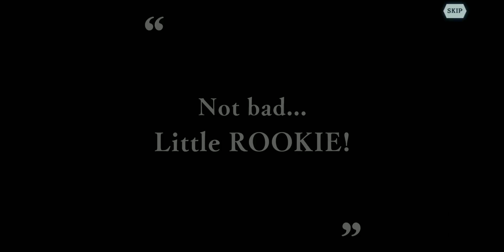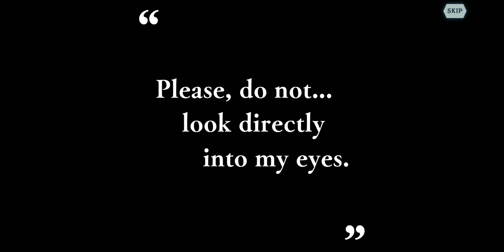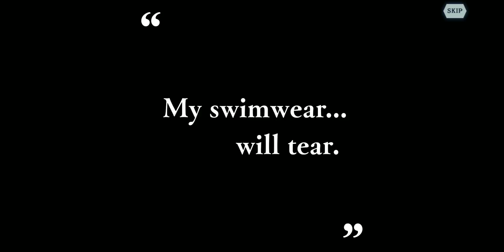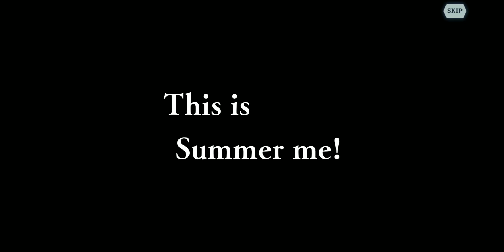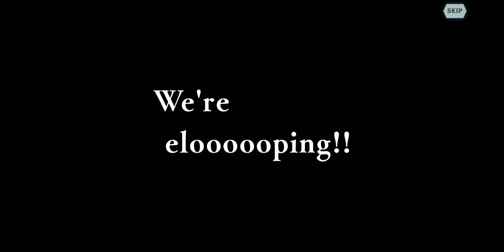Midsummer Lovers' Box/ Retweet Campaign and More!! | Danmachi Memoria Freese